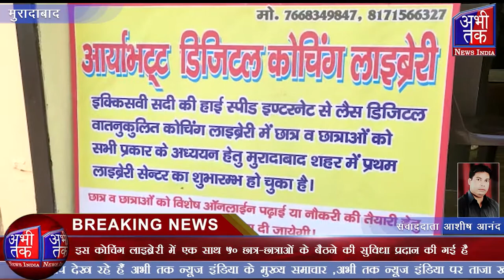नगर विधायक रितेश गुप्ता ने किया डिजिटल कोचिंग लाइब्रेरी का शुभारंभ | Abhi Tak News